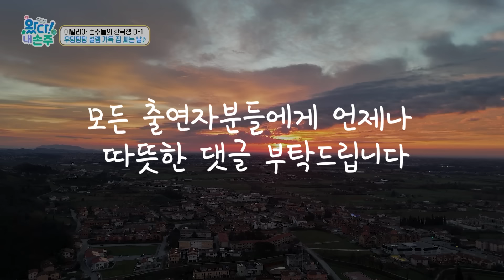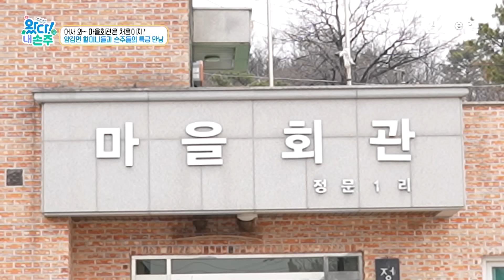“할머니 음식 엄청 맛있어요!” 이탈리아에선 깨작깨작 먹던 유노, 한국 오니 식욕 폭발! 집 나갔던 입맛도 돌아오는 할머니표 K-밥상 │왔다! 내 손주│알고e즘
이탈리아 남매의 설렘 가득 한국행!
할머니·할아버지와의 꿈같은 만남♥

오늘은 두 손주가 기다리고 기다리던 한국 가는 날! 베네치아에서 경유지 두바이로, 두바이에서 다시 인천으로, 장장 22시간에 걸친 대장정 끝에 할머니, 할아버지와 상봉한 손주들. 애틋한 포옹과 달콤한 뽀뽀로 그동안의 그리움을 씻어내 본다. 한편 손주들을 위해 서프라이즈 선물을 준비한 할머니. 가방 속에 숨겨진 할머니의 선물을 받기 위한 유미의 사랑스러운 윙크 공격이 펼쳐진다.

공항에서의 환영식이 끝나고, 경기도 화성시 양감면에 있는 할머니, 할아버지 집으로 향하는 유노네 가족. 할머니가 정성스럽게 준비해 둔 음식으로 가득 차려진 상에 둘러앉아 행복한 저녁 시간을 보낸다. 그러던 그때, 엄마의 깜짝 발언이 이어지고 유노와 유미는 말을 잃고 마는데. 한국에서의 첫 식사를 즐기던 남매가 입을 다물게 된 사연을 따라가 본다.

어서 와~ 마을회관은 처음이지?
양감면 할머니들과 손주들의 특급 만남★

다음 날 아침, 할머니와 외출에 나선 두 손주. 선물까지 바리바리 들고 도착한 곳은 바로 양감면 마을회관에 있는 노인정! 이탈리아에서 온 예쁜 손주들의 등장에 입구까지 마중 나온 할머니들의 눈에서 꿀이 뚝뚝 떨어진다. 잠시 후, 예비 공대남다운 완벽한 배열로 ‘한과’와 ‘이탈리아에서 사 온 초콜릿’을 세팅하는 유노. 할머니들께 한 접시씩 나눠 드리는 배달 서비스까지 잊지 않는다. 게다가 여심을 저격하는 애교와 노래로 마을회관을 뒤흔들기 시작하는데. 할머니 손주에서 양감면의 손주로 거듭난 매력 부자 유노의 재롱잔치가 전격 공개된다.

먹방 요정 유미의 ‘큰일’ 소동!
마을회관을 가득 채운 향기(?)의 정체는?

마을에서 할머니들을 대상으로 진행하는 ‘그림과 시’ 수업 시간. 시를 낭독하던 할머니가 돌아가신 어머니 생각에 울컥하는 모습을 본 오빠 유노. 걱정스러운 표정으로 할머니의 눈물을 닦아 주고, 그런 손주의 모습에 할머니는 큰 위로를 받는다. 그렇게 훈훈한 분위기 속에서도 나 홀로 먹방 중인 동생 유미! 한과, 초콜릿, 떡을 야무지게 먹으면서 기분 좋은 시간을 보내고 있는데. 뭔가 이상한 낌새를 느낀 할머니. 다급히 유미에게 ‘까까’를 했는지 묻더니 ‘큰일났다’를 외치고는 유미와 함께 화장실로 직행한다.

그리고 얼마 후, 알 수 없는 향기(?)와 함께 등장한 두 사람. 마을회관 곳곳에 스며든 유미의 향기에 할머니들의 웃음이 터지고 마는데. 과연 할머니를 당황하게 만든 ‘까까’는 무엇이었을까?

📺방송정보
📌프로그램명: 왔다! 내 손주 - 이탈리아 두 손주의 사랑 찾아 삼만리